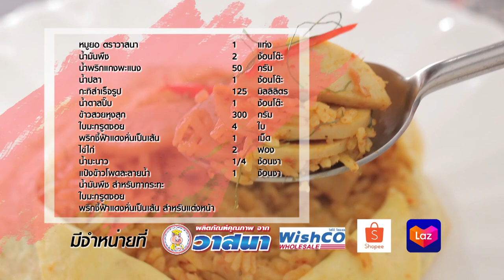ข้าวห่อไข่พะแนงหมูยอ สูตรเด็ด ทำง่าย สไตล์ "อ.ยิ่งศักดิ์"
ข้าวห่อไข่พะแนงหมูยอ
Egg wrapped Panang fried rice with Vietnamese pork sausage

ผลิตภัณฑ์ : หมูยอ ตราวาสนา

สิ่งที่ต้องเตรียมสำหรับ (ข้าวผัดพะแนงหมูยอ)

หมูยอ ตราวาสนา  1 แท่ง
น้ำพริกแกงพะแนง    50 กรัม
ข้าวสวยหุงสุก 300 กรัม
พริกชี้ฟ้าแดงหั่นเป็นเส้น   1 เม็ด

1.นำหมูยอ ตราวาสนา มาหี่นเป็นชิ้น เตรียมไว้
ใส่น้ำมันพืชลงในภาชนะ ตั้งไฟพอร้อน ใส่น้ำพริกแกงพะแนงลงผัดจนมีกลิ่นหอม ใส่น้ำปลาผัดให้เข้ากัน เติมกะทิสำเร็จรูปผัดให้เข้ากัน ใส่หมูยอ ตราวาสนา น้ำตาลปี๊บ คนผสมให้เข้ากัน
2.ใส่ข้าวสวยหุงสุก ผัดใช้ไฟปานกลาง จนส่วนผสมเข้ากันดี ใส่ใบมะกรูดซอย
 และพริกชี้ฟ้าแดงหั่นเป็นเส้น ผัดให้เข้ากัน ปิดไฟ

สิ่งที่ต้องเตรียมสำหรับ (ไข่เจียวห่อข้าว)

แป้งข้าวโพดละลายน้ำ 1 ช้อนชา
ใบมะกรูดซอย และพริกชี้ฟ้าแดงหั่นเป็นเส้น สำหรับแต่งหน้า

ใส่ไข่ไก่ลงในภาชนะ เติมน้ำมะนาว และแป้งข้าวโพดละลายน้ำ ตีผสมให้เข้ากัน
อุ่นกระทะเทฟล่อน ทาน้ำมันพืชบางๆ ตั้งไฟพอร้อน กรอกไข่ลงในกระทะเป็นแผ่นบาง ใช้ไฟปานกลางจนสุก ยกลง

วิธีประกอบ (ข้าวห่อไข่พะแนงหมูยอ)

1.กรุไข่ที่ทอดไว้ลงในภาชนะ ตักข้าวผัดพะแนงหมูยอ ห่อเป็นทรงสวยงาม
วางลงบนภาชนะสำหรับเสิร์ฟ ใช้มีดกรีดด้านบน
2.แต่งหน้าด้วยใบมะกรูดซอย และพริกชี้ฟ้าแดงหั่นเป็นเส้น พร้อมรับประทาน

▲Line @yingsakfood